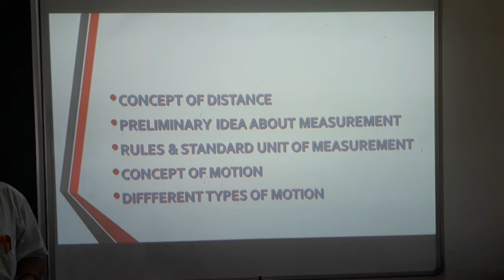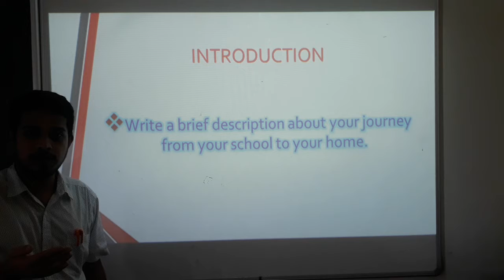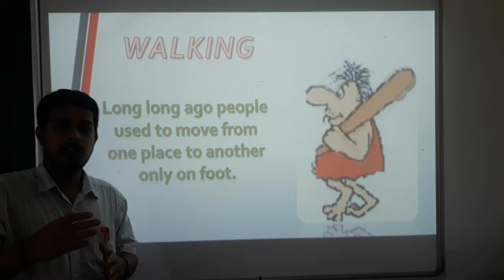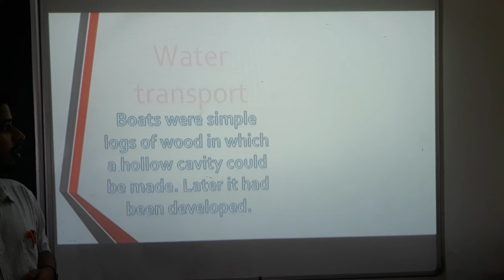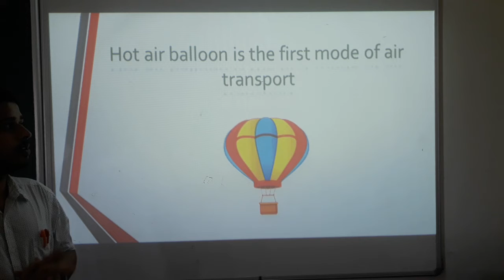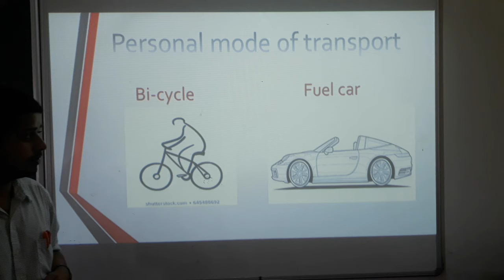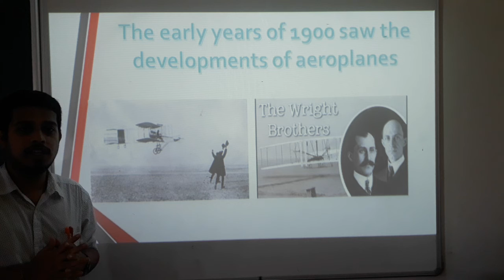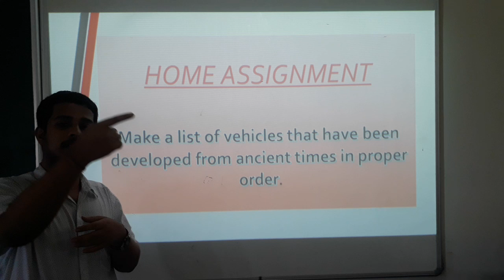Class 6 - Story of transport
This video contain the evolution of transport from very begining. Invention of wheel, mode of water and air transport are also included with beautiful animation.